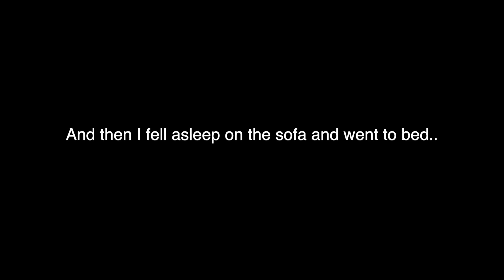Flying visit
Hey guys, didn't film a lot because I really didn't feel great but here's what I did film xx